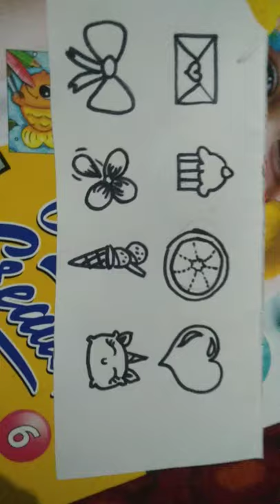homemade stickers make with paper cello tape colours